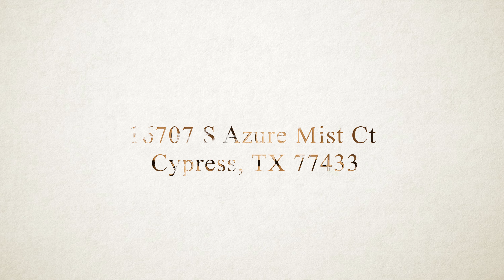16707 S Azure Mist Ct, Cypress, TX 77433